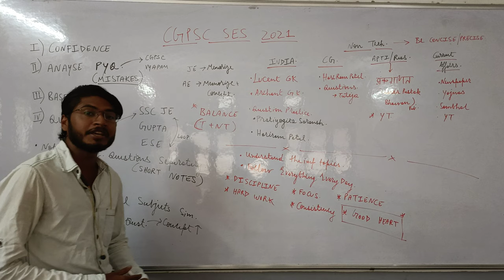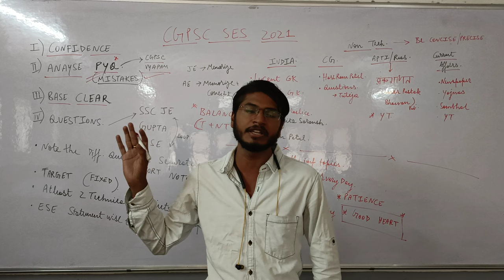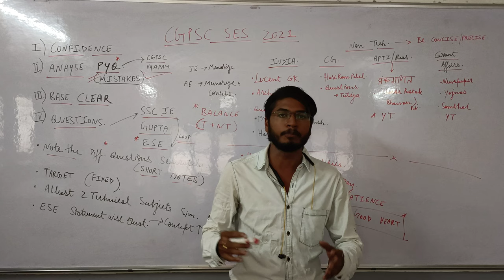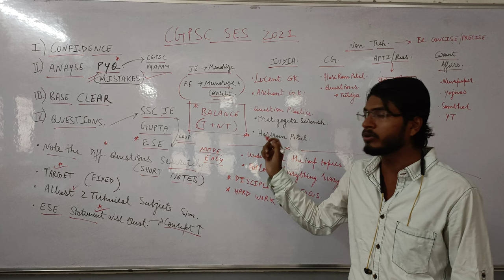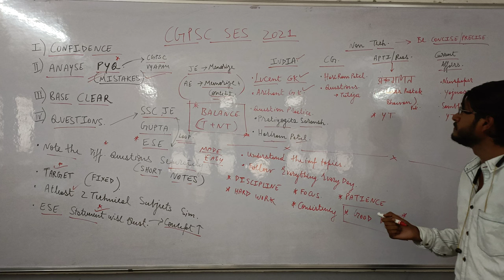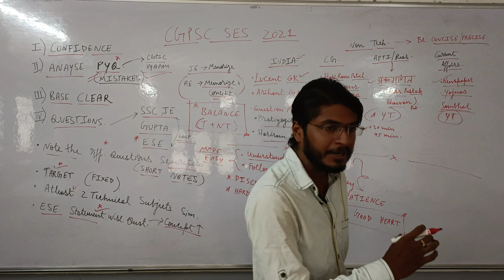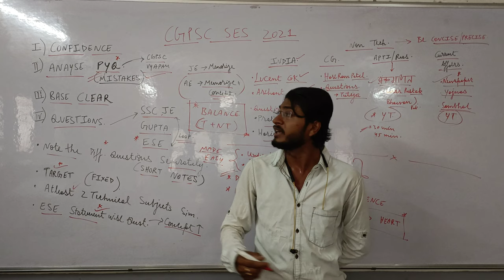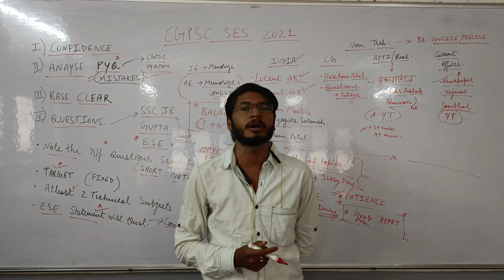Roadmap to clear CGPSC SES 2021 | Ft. NIRMAL PANDEY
(use earphones)
This video contains the roadmap on how to clear CGPSC SES 2021 Exam and guidance on how one can keep a sound mind during preparation, be motivated and step away from distractions.

The discussion is done by NIRMAL PANDEY ( CGPSC SES RANK 1 ).

Your Selection is our Success. Our motto is to make the competitive exams easier for the aspirants. And for achieving that we will give our 100% effort.

THANKS
NS ENGINEER'S ADDA